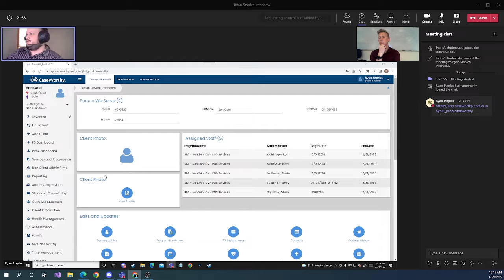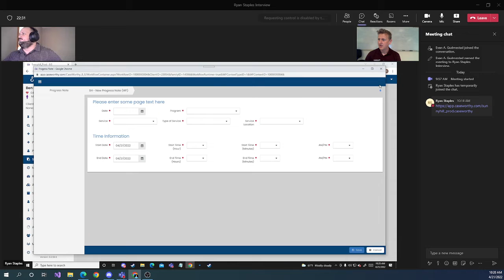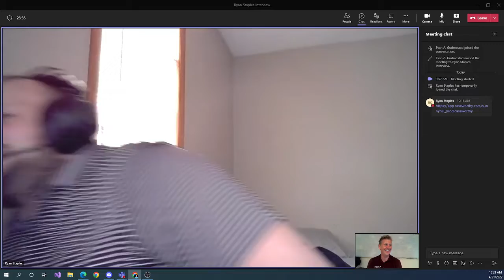Ranken Technical College Application & Web Development Alumni Interview - Ryan Staples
Ryan Staples graduated from the Application & Web Development (AWD) program at Ranken Technical College in 2019.  He currently works at Sunny Hill Incorporated as a Database Administrator

Ranken helped to prepare Ryan launch his career by focusing on hands-on based learning in Web and Software development languages such as HTML, CSS,  C#, Java, SQL, and JavaScript.  Those technical skills mixed with an accredited degree at Ranken and a strong work ethic were the secret sauce for her success.